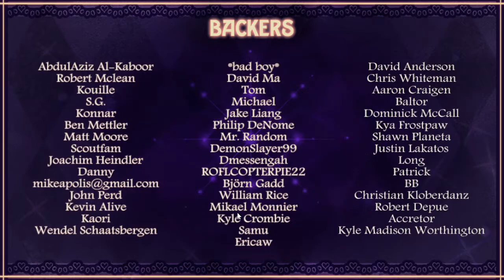Lovely Overseer ep 14 Friends with benefits (Clarisse ending)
We get Clarisse's ending in Lovely Overseer